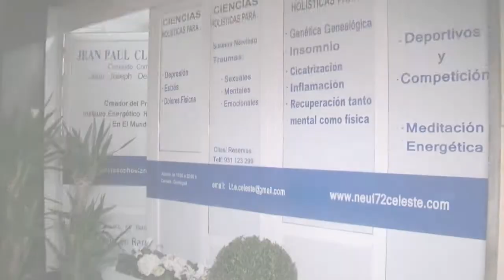Será inaugurado el Instituto Energetico Holístico de Barcelona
inauguración del Instituto Energético Holístico de Barcelona
Viernes 17 de febrero, a partir de las 19h
Calle San Eusebio 66, Barcelona